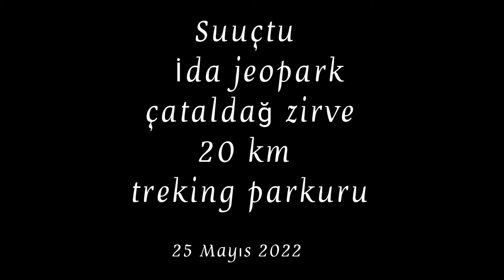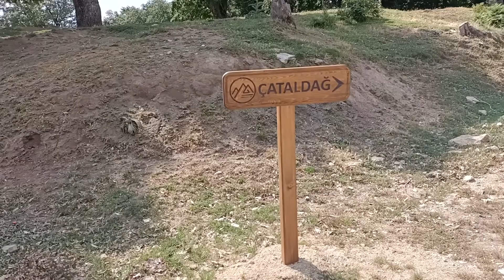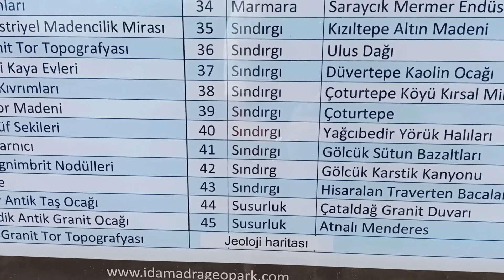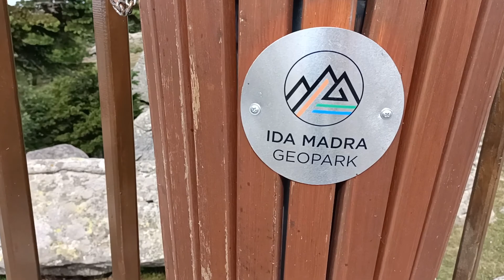Zirveye giden yol. 20Km lik Treking parkuru (08) IDA MADRA GEOPARK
Treking için 20 km lik harika bir yol, Suuçtu ile Çataldağ zirve arasında ki doğal yaşam ve yollar. Tanıtıcı ve açıklayıcı bir yol hikayesi.